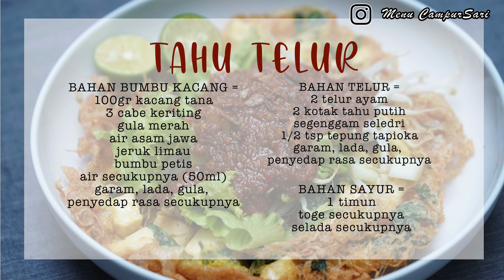RESEP TAHU TELUR Khas Jawa Timur !!!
Helo teman2, kali ini Bunda Sari buat menu TAHU TELUR. Rasanya otentik banget

Ohya, jika kalian tidak ada bumbu petis, jangan kwatir, digantikan dengan Kecap manis saja, juga enak lho.

* English & Indonesian subtitle are available *

TAHU TELUR BUMBU KACANG PETIS

00:28 = Bahan-bahan
3:27 = Cara buat tahu telur
5:26 = Penyajian dengan bahan pelengkap
6:06 = Hasil Akhir

ANEKA MASAKAN NUSANTARA